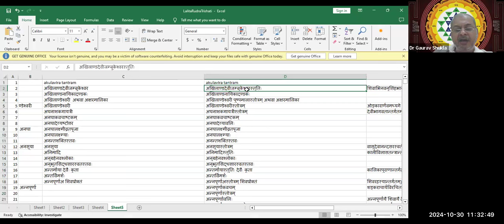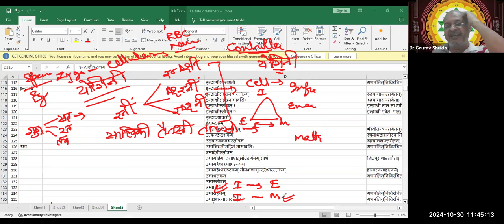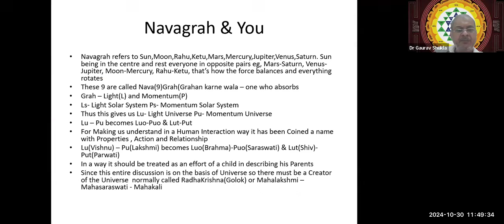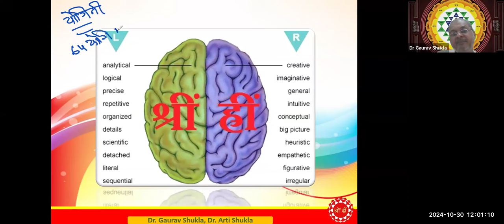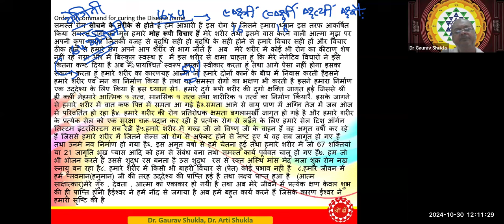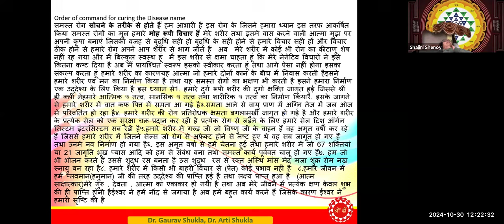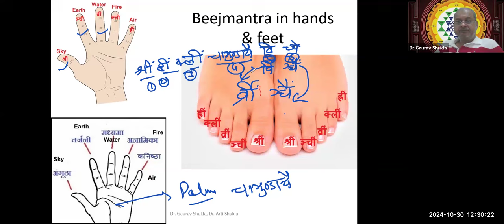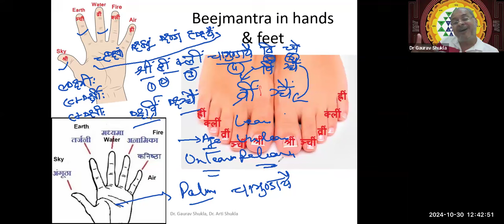Level 3 Day 15